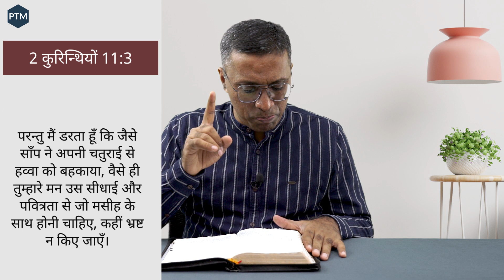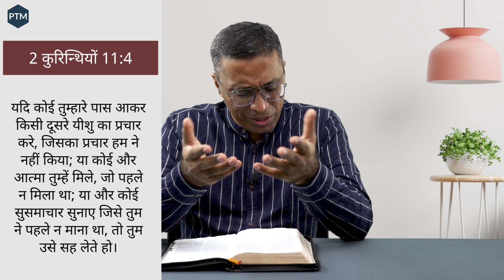2 Cor 11 - Part 1 | Paul and False Apostles | 2 कुरिन्थियों 11 - भाग 1 | पौलुस और झूठे भविष्यवक्ता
2 Corinthians 11 - Part 1 | Bible Study Series | Paul and the False Apostles | 2 कुरिन्थिन्यों  11 - भाग 1 | बाइबल अध्ययन श्रृंखला | पौलुस और झूठे भविष्यवक्ता

2 Cor 11:1-15 | 2 कुरिन्थियों  11:1-15
Paul and the False Apostles | पौलुस और झूठे भविष्यवक्ता

You are watching this web series without any disturbance of advertisements. This is because we have chosen not to monetize the channel. However, if you have been blessed, and want to sow a financial seed, please use the links below and sow it into the ministry account. May the Lord bless you richly so that in all things and at all times you may have more than sufficient (2 Cor 9:8).

आप इस वेब सीरीस को बिना विज्ञापनों के व्यवधान के देख रहे हैं। यह इसलिए है क्योंकि हम चाहते हैं आप बिना रोक टोक परमेश्वर के वचन का आनंद और लाभ उठा सको। यदि आप आशीषित हुए हैं और इस सेवा में एक आर्थिक बीज बोना चाहते हैं तो नीचे दिए लिंक्स का प्रयोग करें। प्रभु आपको बहुतायत की आशीष दे ताकि आपके पास हर समय हर बात के लिए पर्याप्त ही नहीं पर उससे अधिक हो (2 कुरि 9:8) ।